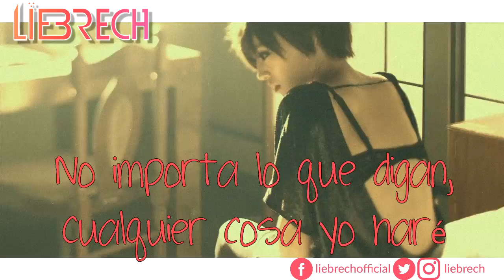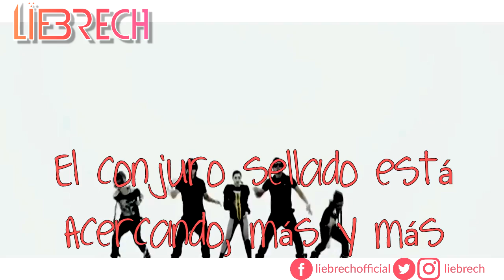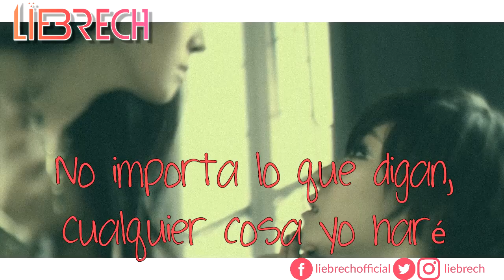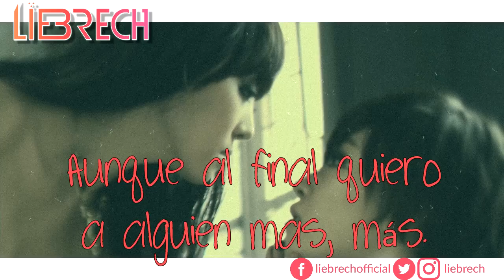Brown Eyed Girls ★ ABRACADABRA ★ (SPANISH COVER / COVER EN ESPAÑOL) ★ LIEBRECH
La que ustedes decidieron, por fin aquí, "Abracadabra"
Es una canción que me trae inmensos recuerdos de cuando empece en el mundo del K-Pop.
Espero que les guste, como siempre, intento adaptarlas lo mas apegadas a la letra original y respetándola lo mejor posible.
—MIS REDES:
Adaptación: Liebrech
Mezcla & master: MDA Agency